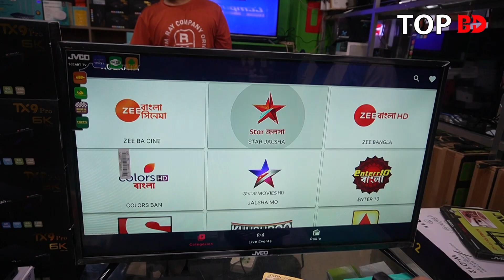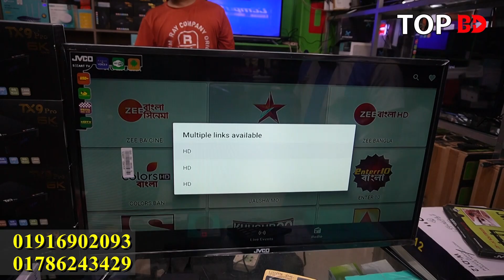স্মার্ট টিভি বক্স এর দাম কত । tv box price in bd । Smart TV box price | mi best tv box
স্মার্ট টিভি বক্স
যোগাযোগের ঠিকানা
Connect Solution BD
শাহ আলী প্লাজা, (৫ম তলা),
শপ-৭৮-এ, মিরপুর-১০, ঢাকা।

যেকোন পণ্য এবং ব্যবসায়ীক প্রতিষ্ঠানের প্রচারের জন্য যোগাযোগ করুন:
Top BD:

Transcript